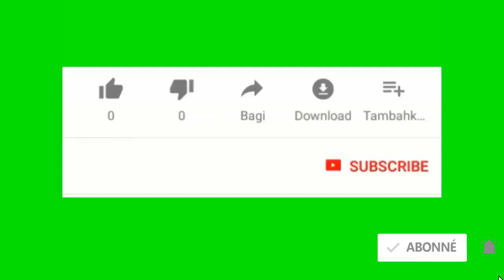Federal court kanpe administration Trump lan ki tap chache bloke aplikasyon citizenhsip gratis